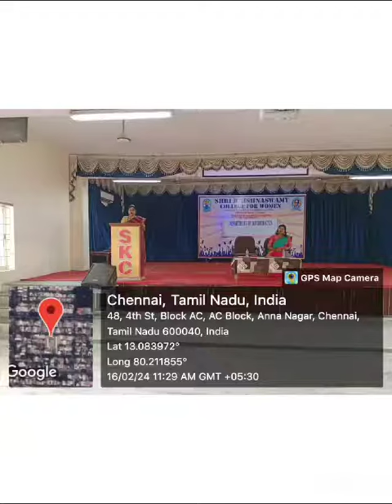IQAC and Department of MAHRM organised a workshop on Goal Setting on 3/2/24.